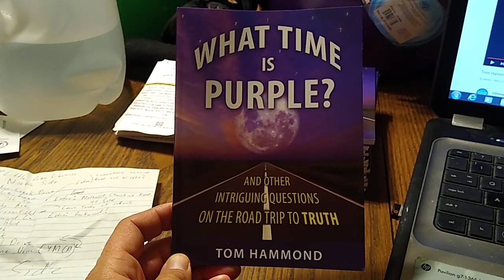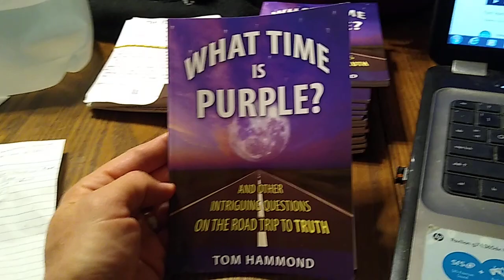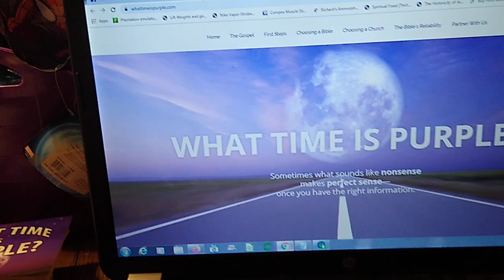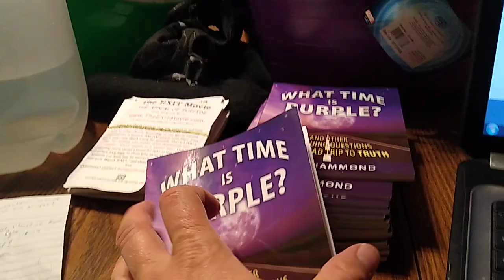What Time is Purple | Free Evangelism Tool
Evangelism book that shares the Gospel.  Get up to 50 for free (just pay shipping).